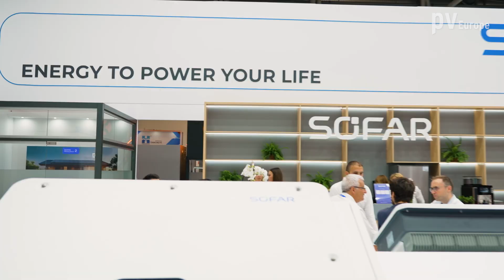SOFAR: Future-proof PV and energy storage solutions through innovation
As the market constantly evolves, SOFAR focuses on innovation to meet the latest demands. The company’s solutions are futureproof and tailored to different markets' needs. What are the upcoming trends in the energy storage market and what to expect from SOFAR? Find out now .